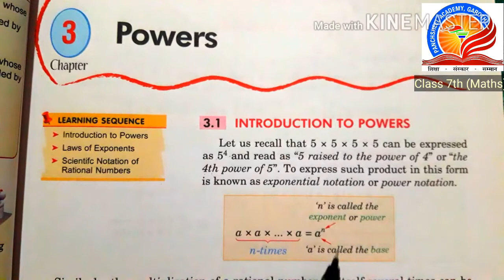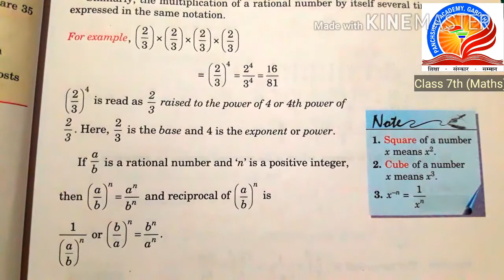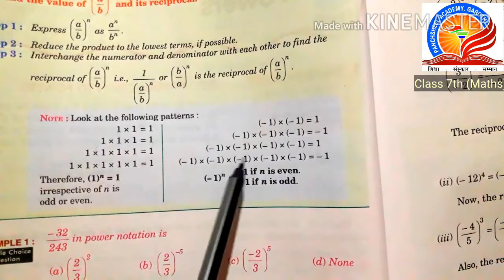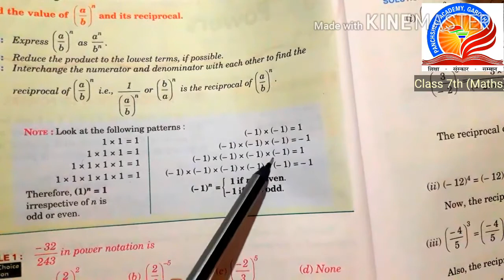Class 7th Maths,Chapter 3Powers,Ex3 1 Q1 to Q7 Part 01